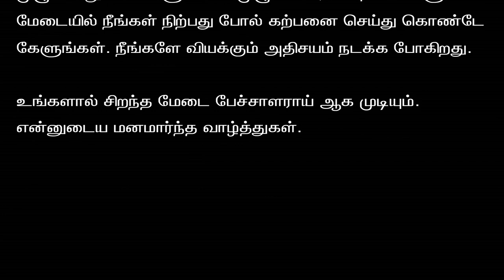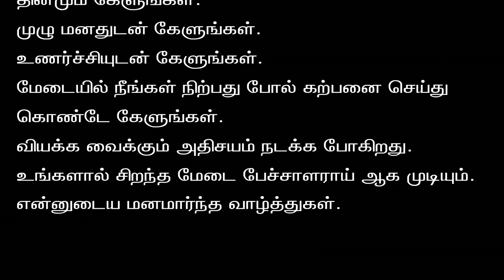Public speaking affirmations in tamil|மேடையில் பேசனுமா|Tamil motivational video|Nambikkai Kannan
In this video, Nambikkai kannan revealing the secret of talking confidently in stage. Please watch it and share your thoughts.

90% மக்களுக்கு மேடையில் ஏறி பேச பயம். மேடையில் பேசுவதை தவிர்ப்பதற்கு விதவிதமான காரணங்களை கண்டுபிடிப்பார்கள். விதவிதமாக மன்னிப்பு கேட்பார்கள். உயிரே போனாலும் மேடையில் ஏறி பேச மாட்டேன் என்று சொல்வார்கள். உங்களுக்கும் மேடையில் பேச பயமா? கவலையை விடுங்கள். 90 சதவீத மக்களுக்கு அந்த பயம் இருக்கிறது. நீங்கள் இந்த வீடியோவை பார்க்க வந்திருக்கிறீர்கள். டிஸ்கிரிப்சனை படிக்கிறீர்கள். இதுவே வெற்றிக்கரமான முதல் படி. நீங்கள் தைரியமாக நம்பிக்கையாக முதல் படியை எடுத்து வைத்து விட்டீர்கள். இனி வெற்றி தான்.

இந்த வீடியோவை குறைந்தபட்சம் 21 நாட்களுக்கு தினமும் கேளுங்கள். இரவு தூங்குவதற்கு முன்னால் கண்டிப்பாக கேளுங்கள். மேடையில் நீங்கள் தைரியமாக பேசுவதை போல் முழு மனதுடன், முழு உணர்வுடன், கற்பனை செய்து கொண்டு கேளுங்கள். நீங்களே வியக்க வைக்கும் அதிசயம் நடக்கும். நீங்கள் ஒரு தலைசிறந்த மேடை பேச்சாளர் ஆவிர்கள். மேடையில் தன்னம்பிக்கையுடன் தைரியமாக பேசுவீர்கள். உங்கள் வாழ்க்கையே வெற்றிக்கரமாக மாறும்.
என்னுடைய மனமார்ந்த வாழ்த்துகள்.

கேள்விகள், கருத்துகள், சந்தேகங்கள் ஆகியவற்றை மறக்காமல் கமண்ட் செய்யுங்கள்.
அல்லது க்கு மெசெஜ் ஆக அனுப்புங்கள். அனைவருக்கும் கண்டிப்பாக பதில் அளிப்போம்.

Do you want to speak confidently in stage?
Listen to this and you will surely become very much confident in public speaking.

90 percent people have public speaking fear. They will do anything to avoid public speaking. They will find any excuses to avoid speaking in the stage. It's whopping 90 percent of people. So, if you have fear for public speaking, don't worry. Lot of people have that. You came here to see this video. So, you are in the process of overcoming your fear and be a successful public speaker. That is the very good first step. I really appreciate for it.

Remove the fear of public speaking in tamil. Get rid off stage fear in tamil. Here is the video which will make you confident and courageous to speak in stage and do any performance in stage.

Listen to this video at least for 21 days. Most importantly, listen to this before you go to sleep.When you are listening, listen with full attention and emotion. Visualize that you are already in stage talking confidently and peacefully. If you put this video in playlist and listen to it while you sleep, it will make wonders. It will go into your subconscious mind and will create magic. After 21 days, miracle will happen. You will become very confident in public speaking and you will become best in stage speaking. All the best.
If you have any questions or comments, write in the comment section or send a message in our fb